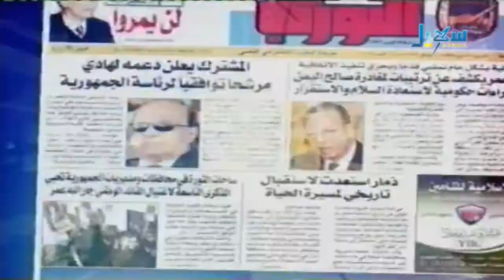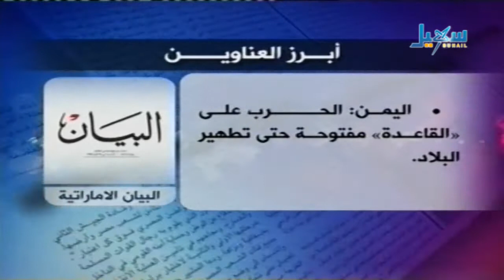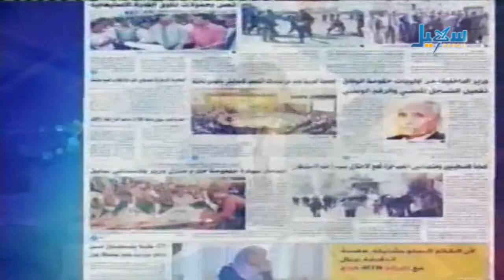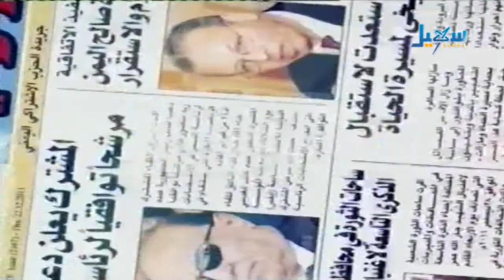حديث الصحافة - 13.05.2014